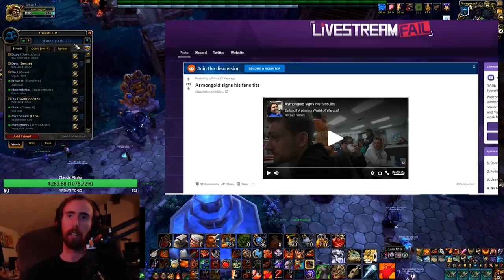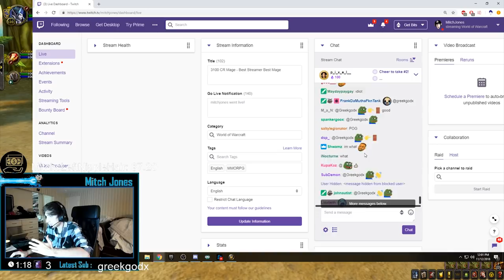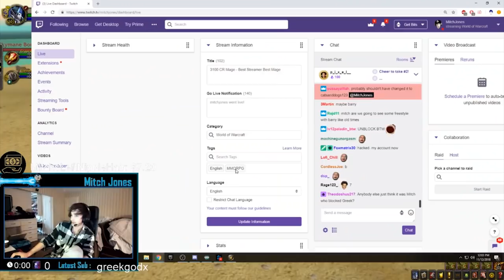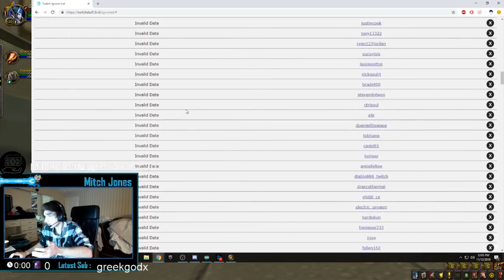Mitch Jones Figures Out He Was Hacked On Stream, Asmongold And Mcconnell Argument (Daily WOW #92)